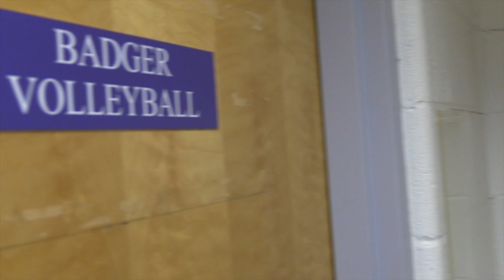SHC Volleyball Hype Video 2018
The Spring Hill College Volleyball team is ready to open its first season as an NCAA Division II member in the SIAC. Get ready!